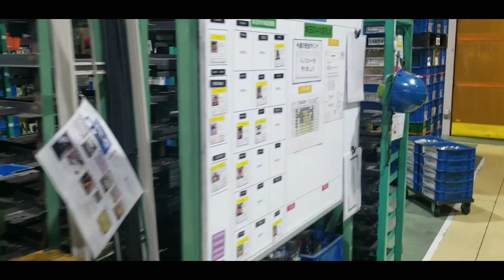area mesin press manual